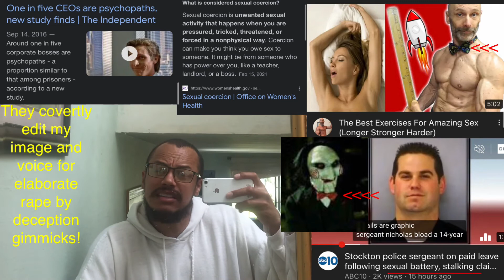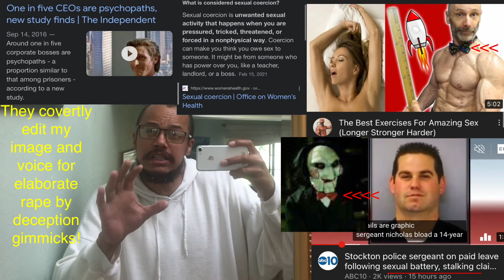Gang stalking cop charged with stalking and sexual coercion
Who knows what an anagram is? Write this evidence down - prepare = “pre rape” scrambled , grape = g rape ( ge is the Roman earth deity, wine and whine ) together = to get her , pirate = “rape it” scrambled intimidate = “in Tim(e) I date”, compare = “moc rape” wallet = “ law let “ mandate = man date climate = c li mate, therapist = “the rapist”.. predator = “pre dat(e) or” coincidence ? They are all anagrams words that make one or more words when you rearrange the letters